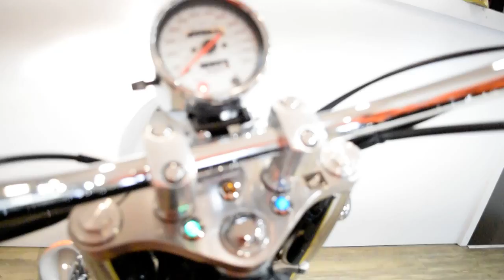2006 Honda Shadow Sabre 1100 | Used motorcycle for sale at Monster Powersports, Wauconda, IL